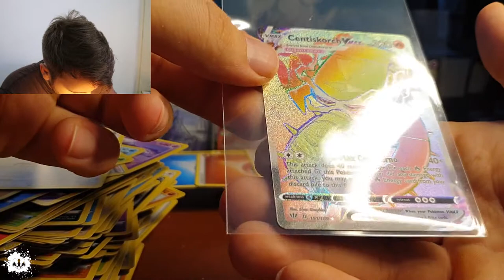RAINBOW RARE CENTISKORCH V MAX - SECOND LOOK